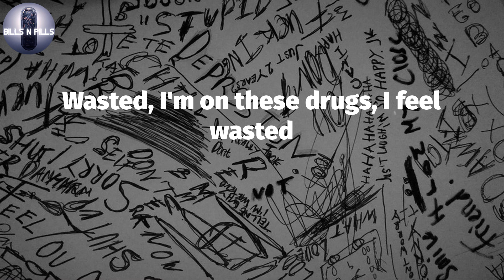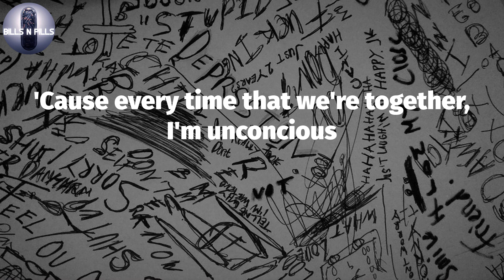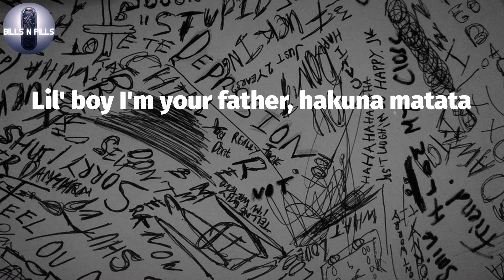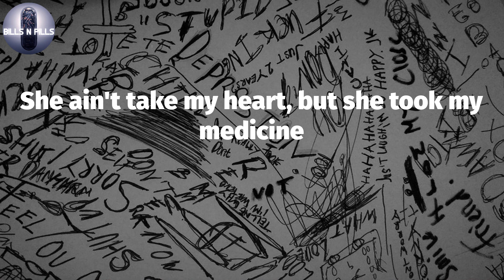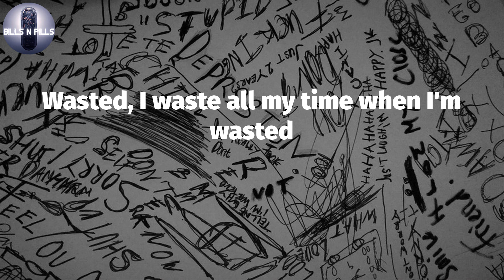𝐉𝐮𝐢𝐜𝐞 𝐖𝐫𝐥𝐝, "𝐖𝐚𝐬𝐭𝐞𝐝" (𝐋𝐲𝐫𝐢𝐜 𝐕𝐢𝐝𝐞𝐨)